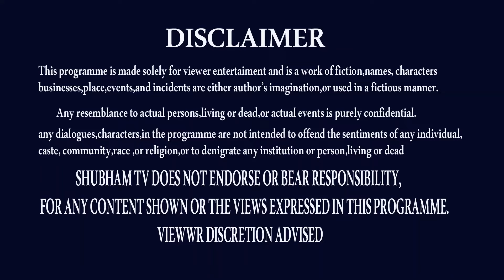JUNE MONTH VARAPHALALU(12 TO18)| KARKATAKA RASI JUNE 2022 | CANCER | SRITULASI | SHUBHAMTVDEVOTIONAL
ఆస్ట్రో , యోగా ముద్రలు
KARKATAKA RASI JUNE 2022,
JUNE 2022 KARKATAKA RASI,
KARKATAKA RASI,
KARKATAKA RASI TODAY,
VARAPHALALU,
KARKATAKA RASI LATEST,
CANCER TODAY,
CANCER HOROSCOPE,
CANCER JULY,
CANCER ASTROLOGY,
SRITULASI,
ASTROLOGER NANAJI PATNAIK,
SHUBHAM TV DEVOTIONAL,
SUBHAM TV DEVOTIONAL,